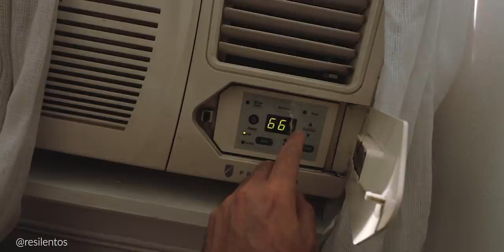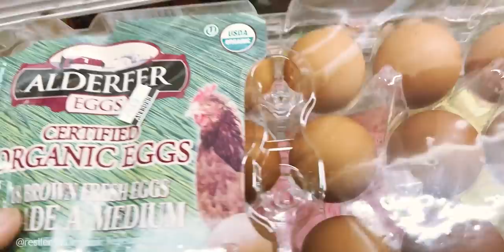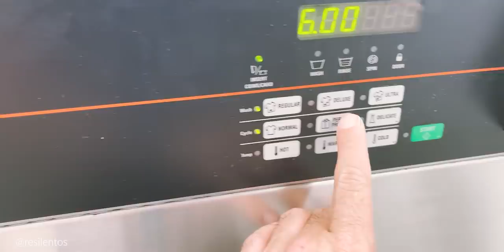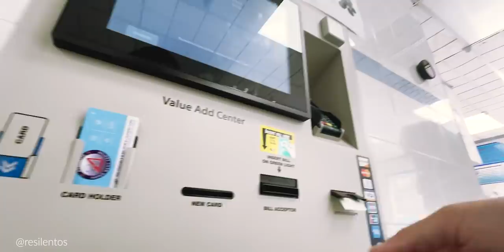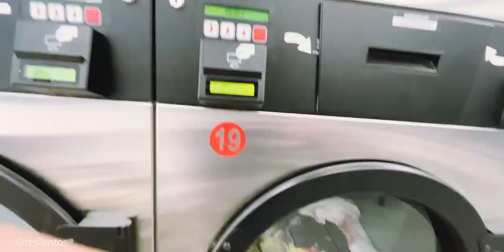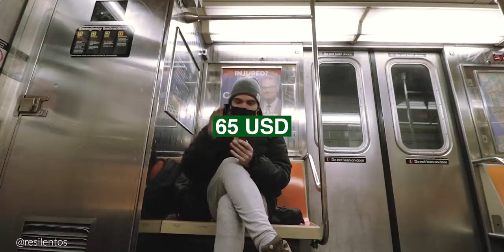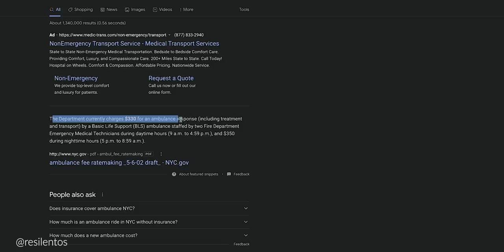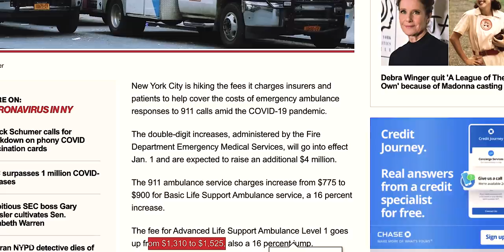Esto es lo que cuesta vivir en Nueva York (2021)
Todos sabemos que vivir en Nueva York es caro para turistear y para vivir, pero que tan caro es en realidad en este 2021 para vivir.  En este video actualizo mis gastos con respecto al video del año pasado, y como ha cambiado todo en Nueva York. El costo de vida sigue siendo de los más caros del planeta tierra.